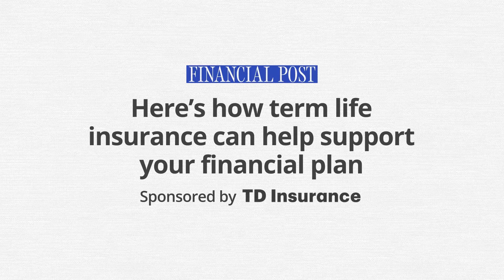Sponsored: TD Insurance - Financial Plan